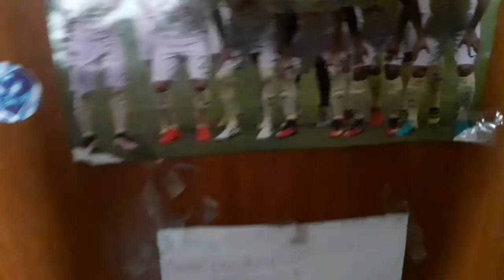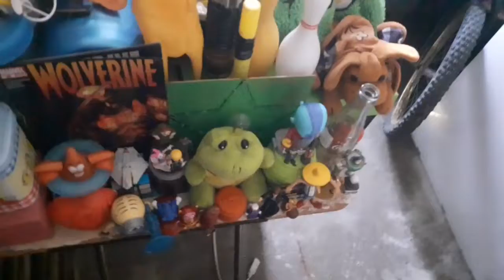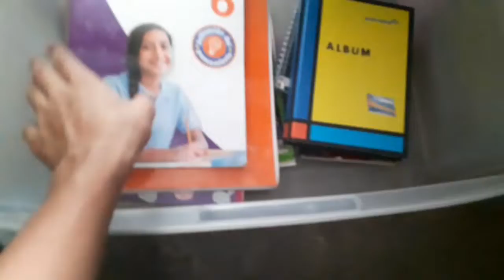Un tour por mi cuarto